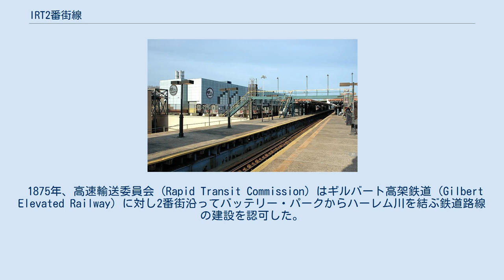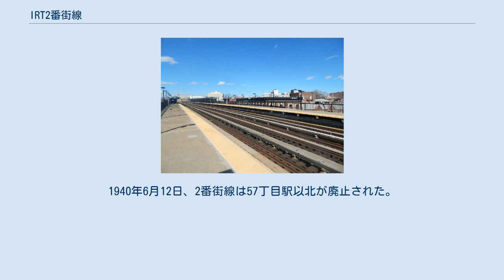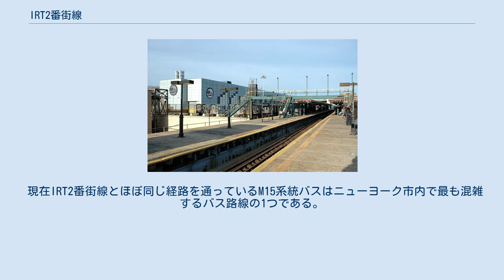IRT2番街線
IRT2番街線（IRT2ばんがいせん、英語: IRT Second Avenue Line）あるいは2番街高架線（2ばんがいこうかせん、英語: Second Avenue Elevated, Second Avenue El）はアメリカ合衆国ニューヨーク市マンハッタン区にあったインターボロー・ラピッド・トランジット (IRT) の高架鉄道路線である。
1940年以降は私営地下鉄3社 (IRT・IND・BMT) の市営合併によりニューヨーク市によって運営されていた。
57丁目駅以北は1940年6月11日に廃止され、以南は1942年6月13日に廃止された。
 1875年、高速輸送委員会 (Rapid Transit Commission) はギルバート高架鉄道 (Gilbert Elevated Railway) に対し2番街沿ってバッテリー・パークからハーレム川を結ぶ鉄道路線の建設を認可した。
 その後委員会は6番街線の運営をギルバート高架鉄道が行うことを許可し、その後ギルバート高架鉄道の社名をメトロポリタン高架鉄道 (Metropolitan Elevated Railway) に変更した。
 1990年頃路線は電化された。
1914年から1916年の間にラッシュ時に急行列車の運行を行うために急行線の建設が行われた。
1916年1月17日より急行列車の運行が開始された。
 2番街線は全線に渡って2番街上を通過しているわけでは無かった。
シティ・ホール駅からチャタム・スクエア駅間はIRT3番街線と線路を共用しており、チャタム・スクエア駅では南側はシティ・ホール駅方面とサウス・フェリー駅方面、北側は2番街線方面と3番街線方面に分岐していた。
チャタム・スクエア駅からは3番街線と別れディビジョン・ストリートに沿って東へ向かいアレン・ストリートで北へ曲がった。
その後ハウストン・ストリートより1番街を更に北へ向かい23丁目との交差点で左へ曲がって2番街を129丁目まで北上した。
129丁目駅からはまた3番街線に合流しハーレム川を渡ってブロンクス区へ入っていった。
 1934年には以下の列車が運行されていた。
 1939年9月8日よりBMTアストリア線の列車が平日夕ラッシュ時に2番街線へ乗り入れシティ・ホール駅を発着するようになった。
1940年6月12日、2番街線は57丁目駅以北が廃止された。
夕方・日曜のクイーンズ区発着列車はシティ・ホール駅発着からサウス・フェリー駅発着に変更された。
 1941年5月19日、夕方・日曜の列車の運行が廃止され、1942年6月13日をもって全列車の運行が廃止された。
 現在IRT2番街線とほぼ同じ経路を通っているM15系統バスはニューヨーク市内で最も混雑するバス路線の1つである。
しかし、バスであることから一度に輸送できる乗客の数が鉄道よりも少ない。
 2番街の地下を通過する2番街地下鉄は1919年以来計画され続けている。
IRT2番街線の廃止は2番街地下鉄の建設を見越してのことであった。
2017年1月1日に72丁目駅 - 96丁目駅間が開通し、現在は96丁目駅 - ハーレム-125丁目駅間が建設中である。